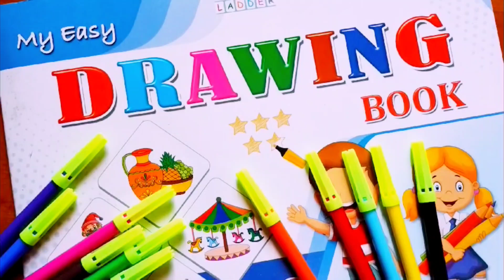CHUTKI Easy Coloring for kids and toddlers♥️